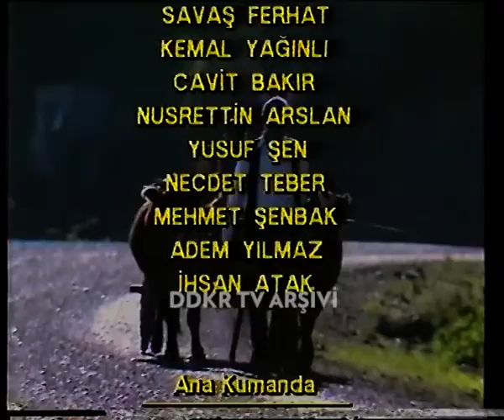Öğleden Sonra - Kapanış Jeneriği (15.12.1987)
TV1'de haftada bir yayınlanan öğlen kuşağı programı Öğleden Sonra'nın kapanış jeneriği.